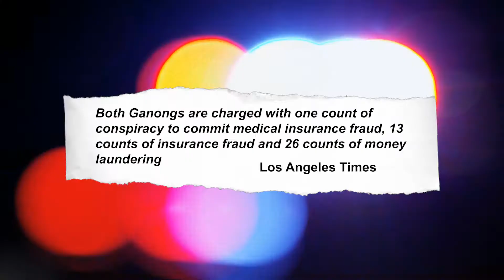No on J